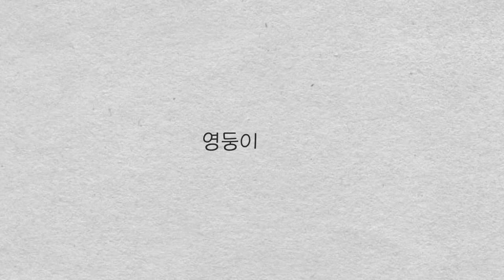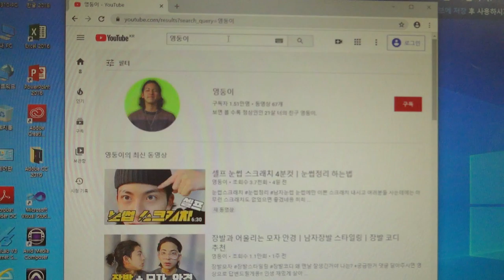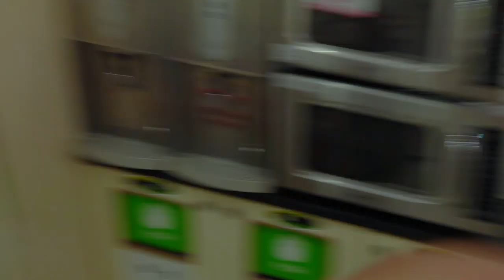예대생 첫 대면강의 브이로그ㅣ동아방송예술대학교 개강 VLOG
언넝 코로나가 종식되고 모든 사람들이 행복해졌으면 좋겠네용가리

모두들 건강하세용 히히